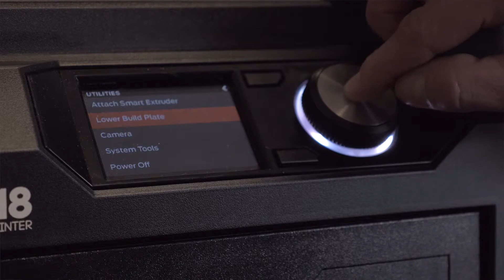Devon FabLab HD